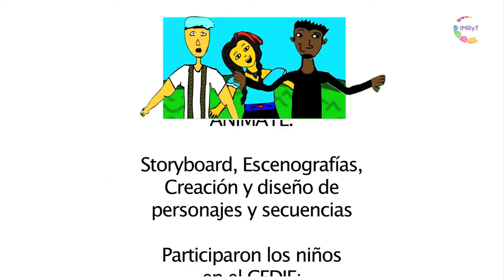Nicte Ha - Bandula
Estos videos son el resultado de los trabajos realizados en los talleres de animación (Pilar Sánchez) y de música de cajón (Bandula) con los niños del CEDIF dentro del programa PRONAPRED 2015.